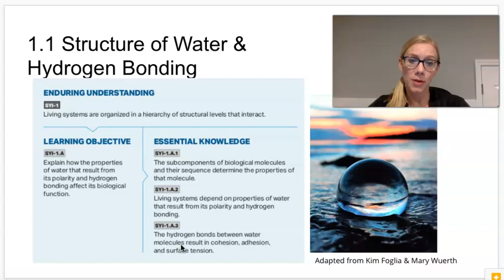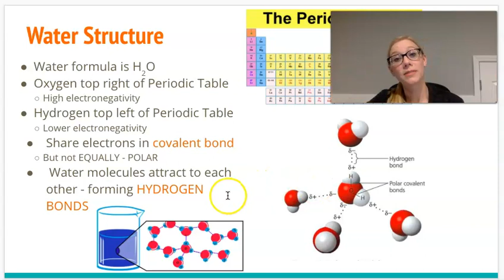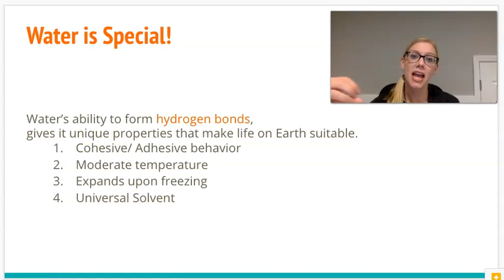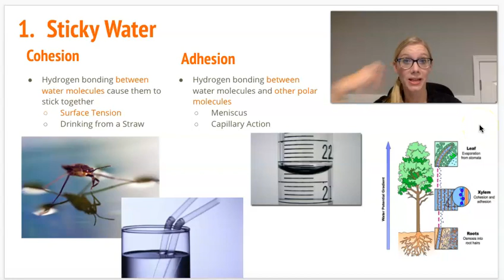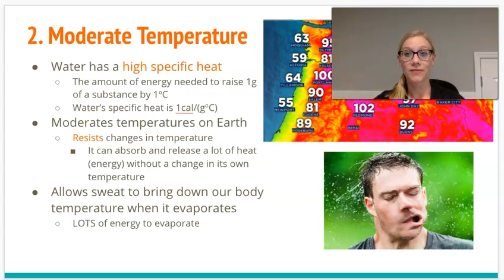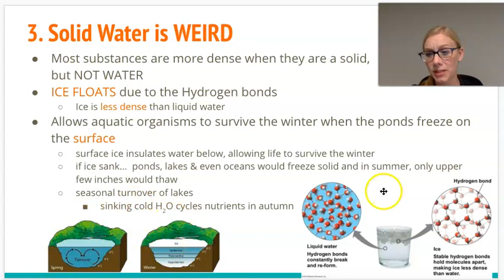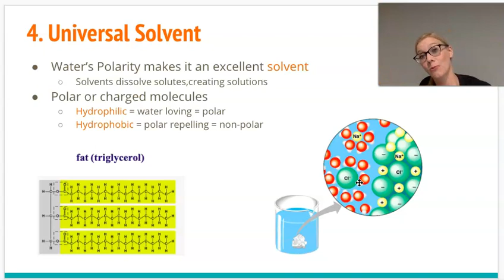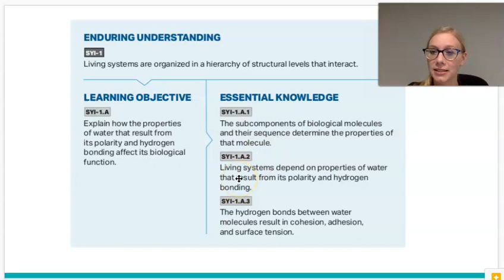1 1 Structure of Water & Hydrogen Bonding